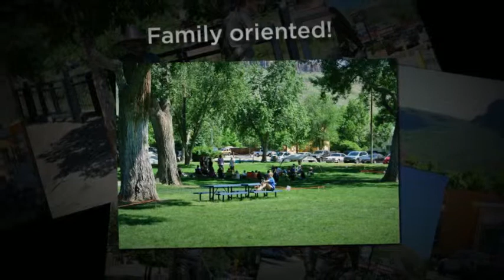Golden Colorado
Present By: BoulderHomeSource.com

Golden, Colorado is a cool Foothills community hidden behind the buttes and mesas located just 30 minutes south of Boulder and 20 minutes west of Denver.  This little town has a big history and has made quite a big name for itself over the years.  During the gold rush, Golden, Colorado, or Golden City as it was known then, became the epicenter of commerce and weather and was actually named the Capitol of the Colorado Territory in 1862.  Today this artistic community is most widely recognized for being the home of Coors Brewery and an outdoor recreational Mecca.  Surrounding downtown you will find several newly constructed high-end water front condos, as well as historic mansions, and affordable single family homes.

BoulderHomeSource ...It's A Lifestyle